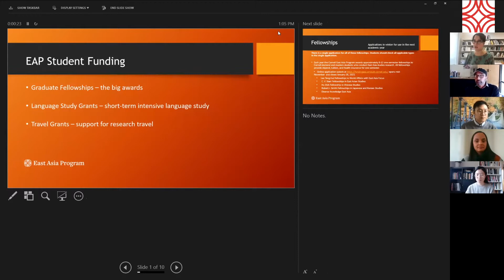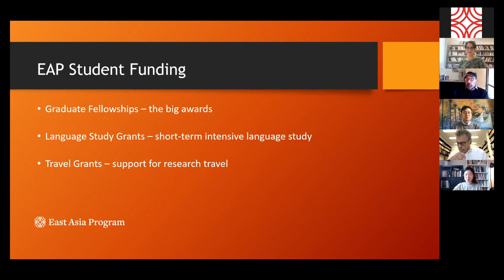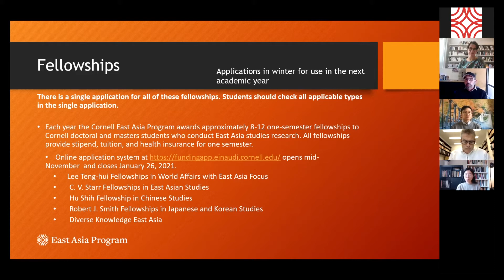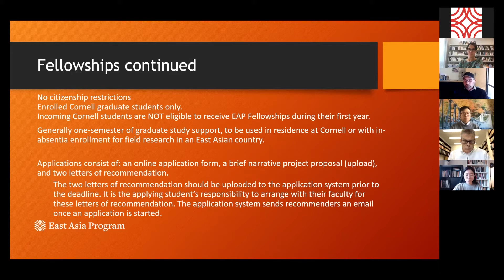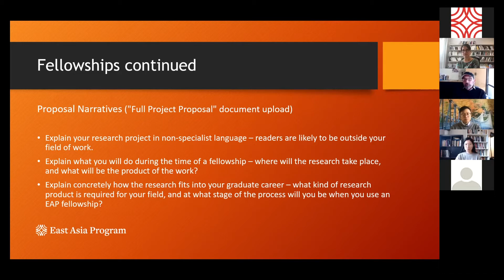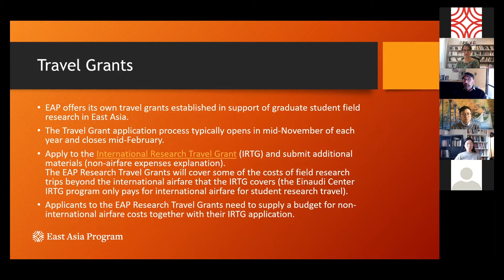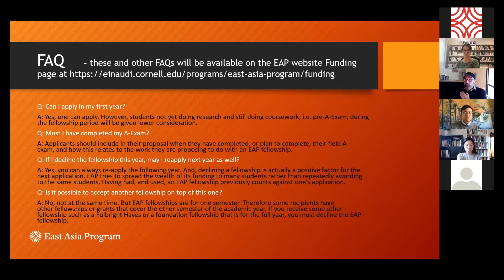Info Session: EAP Student Funding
The East Asia Program hosted an Info Session on our student funding opportunities on November 1, 2021. In this edited version, you'll get an overview of student funding, listen to students who have received funding, listen to professors who offer advice for successful proposals, and get some specifics.  The Q and A at the end covered a wide range of questions and might just include one you have yourself.

Here are the topic sections you may choose to explore:

0:05-Introduction (5 seconds in) with Professor Andrea Bachner, Comparative Literature, and EAP Director

4:20-Student experiences with funding

5:40-Student experience: Kun Huang, Ph.D. candidate, Comparative Literature

12:23-Student experience: Xiaozhong Sun, Ph.D. candidate, Regional Science, Regional Planning

16:56-Faculty advice: Professor John Whitman, Linguistics

21:40-Faculty advice: Professor Andrea Bachman

27:39-EAP Student Funding specifics with Joshua Young, EAP Program Manager

29:29-EAP Fellowships with Joshua Young

36:58-EAP Travel Grants with Joshua Young

37:58-EAP FAQ with Joshua Young

38:27-Q and A